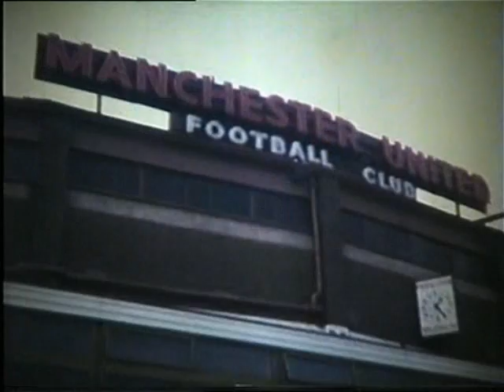Old Trafford, Manchester United 1979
The footage captures the scene in and around grounds revealing the stands and terraces and they are a unique snapshot of crucially how the grounds appeared at the time before some of which disappeared forever or had yet to be redeveloped. Clubs not featured were either never filmed or they refused permsission to film at their ground.

Thanks to the Internet Football Ground Guide for their support.